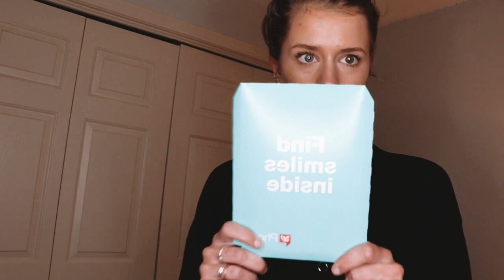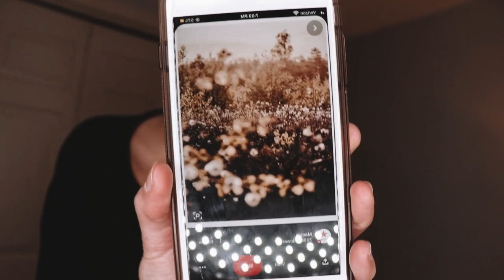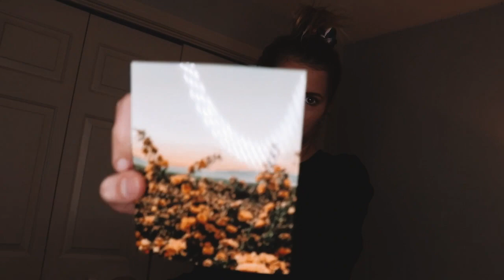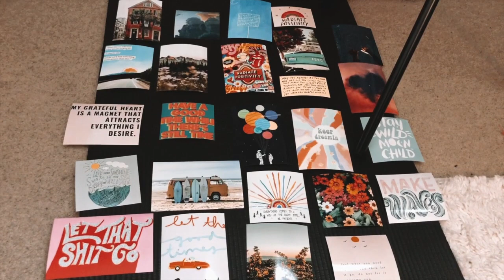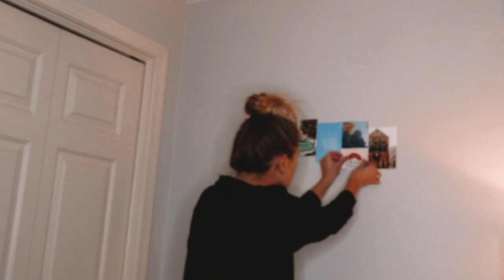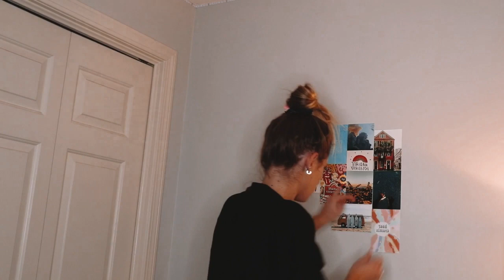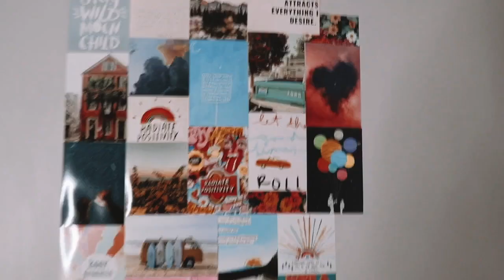MAKING A 2020 VISION BOARD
probably one of my favorite videos I've filmed!!!